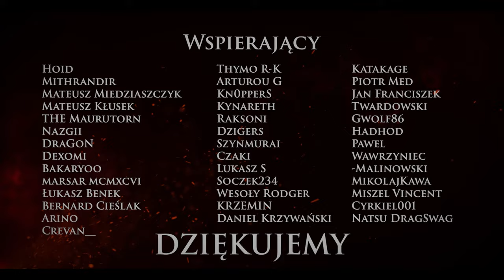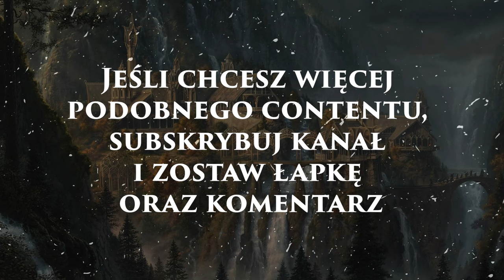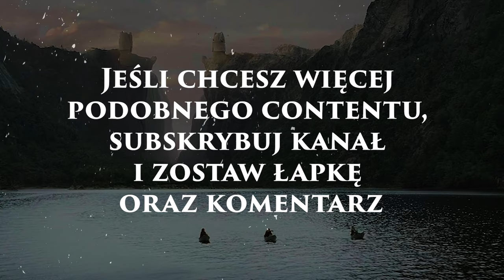CZYM JEST MUR I JAK POWSTAŁ? Czym jest "ZIMA" w Grze o Tron? Pierwsi Ludzie i Dzieci Lasu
Witajcie moi drodzy! Oto trzeci odcinek z Uniwersum Pieśni Lodu i Ognia!

Wykonanie: Gotri

Miłego oglądania :)

Źródła:
George R. R. Martin A Dance with Dragons, A Feast for Crows, A Storm of Swords, A Clash of Kings, A Game of Thrones.